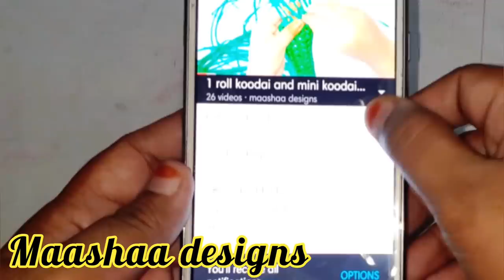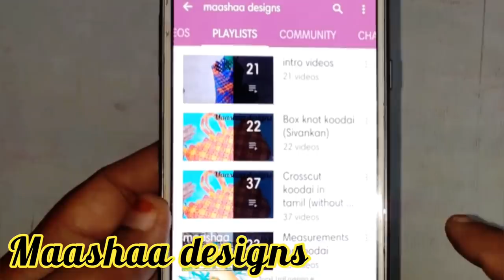Minibasket# making full clear easy tutorial /குட்டி கூடை பின்னுதல்